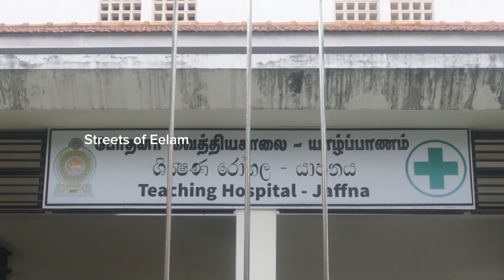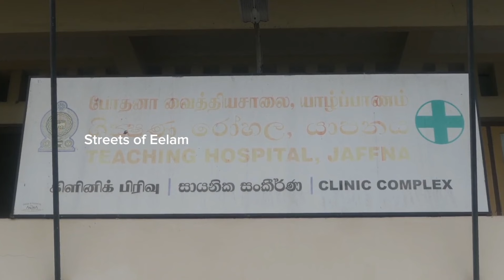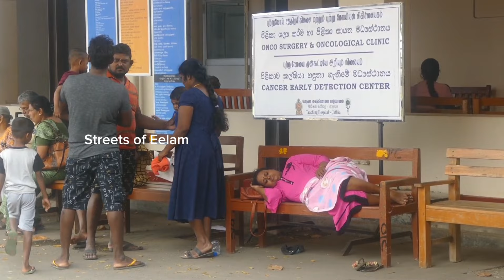யாழில் பரவும் ஒரு வகை விசக் காச்சல்! யாழ் வைத்தியர்கள் விடுக்கும் அவசர எச்சரிக்கை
யாழில் அதிகரிக்கும் டெங்கு நோய்

யாழில் அதிகரிக்கும் டெங்குநோய் தாக்கம்

டெங்கு நோயின் அறிகுறிகள் என்ன?

டெங்கு காச்சலின் அறிகுறிகள் என்ன?

டெங்குகாச்சலில் இருந்து குணமடைவது எப்படி